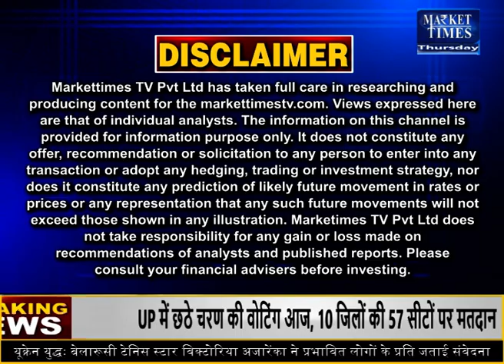सोयाबीन उत्पादन बढ़ाने के लिए चीन उठाएगा कदम Market Times TV